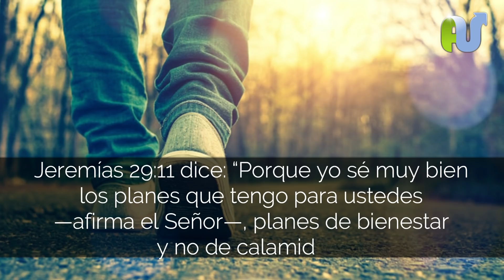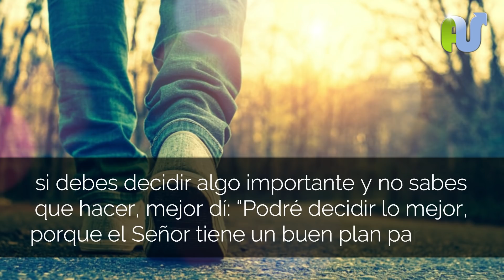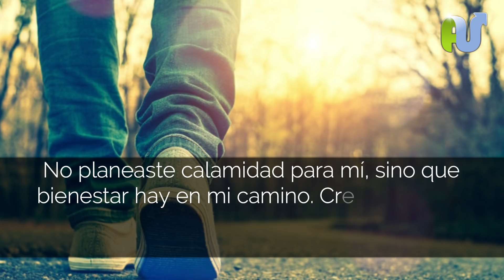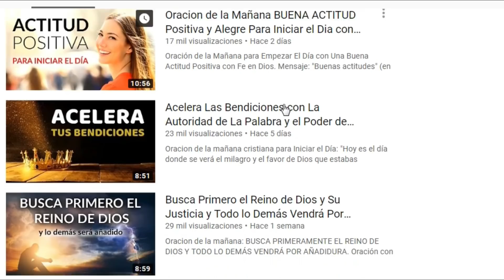ORACION Para Conocer Los Planes de Dios Para Ti Su Voluntad es Agradable y Perfecta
Dios tiene buenos planes para ti, planes de paz, de bienestar y de éxito para que tengas un futuro y una esperanza. Si estás pasando por confusión, dolor, amargura y situaciones difíciles, realiza esta poderosa oración al comenzar el día en la mañana y verás como la fortaleza de Dios invade tu alma y te llena de su gloria.
Escrito por Esteban Correa